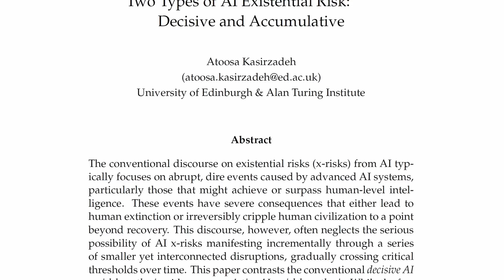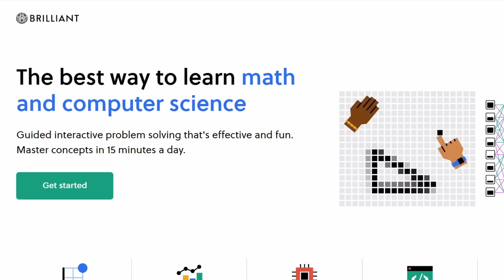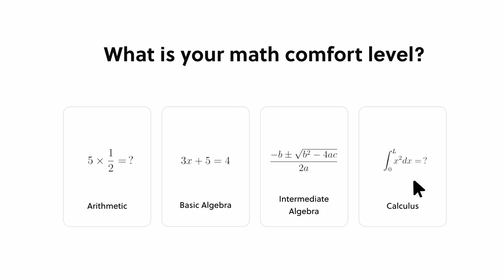Will AI kill us? Or Save us?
Artificial intelligence is likely to eventually exceed human intelligence, which could turn out to be very dangerous. In this video I have collected how things could go wrong and what the terms that you should know when discussing this topic. And because that got rather depressing, I have added my most optimistic forecast, too. Let’s have a look.